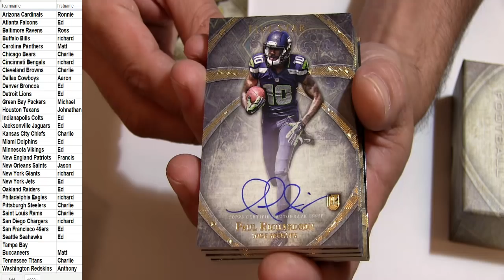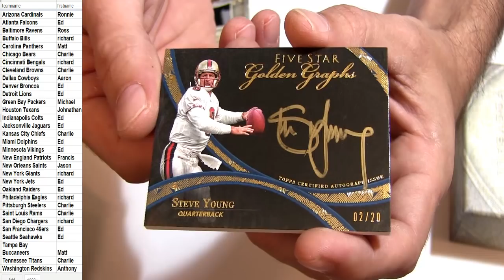7 18 2014 Five Star #25